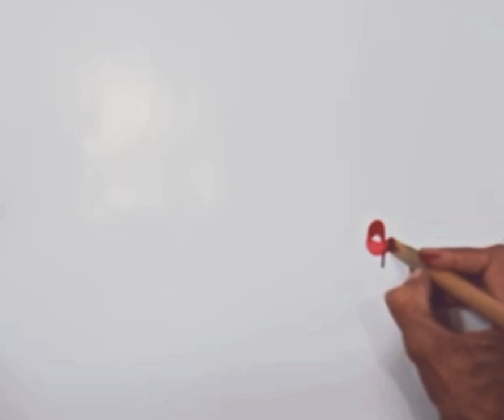Eid Mubarak To All Muslim Umaah...